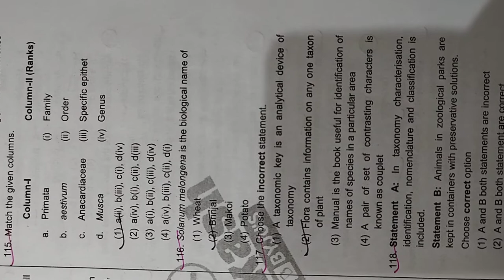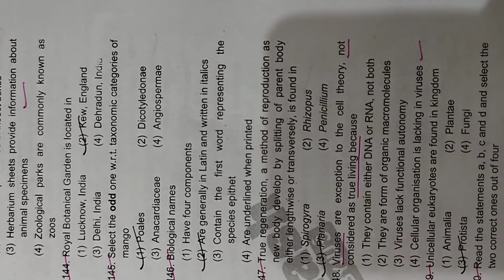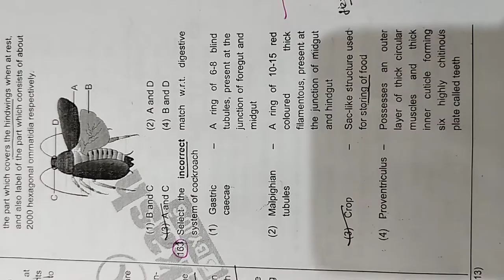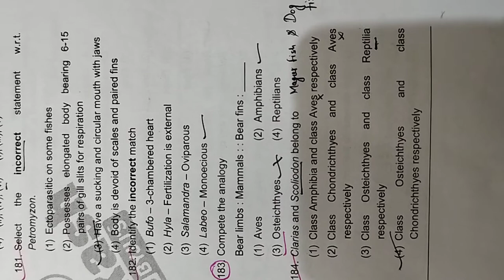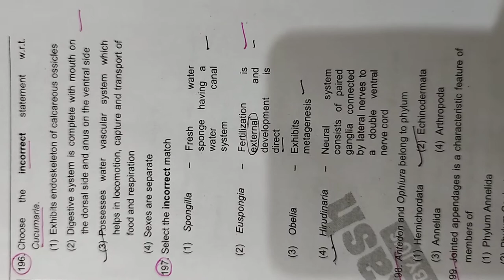Aakash crash course Neet biology section 1st paper 21/04/2022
Learn question & achieve your goals